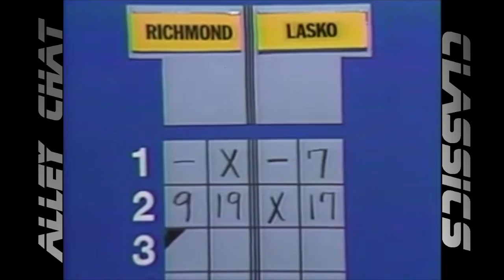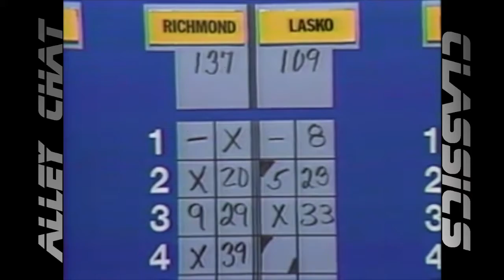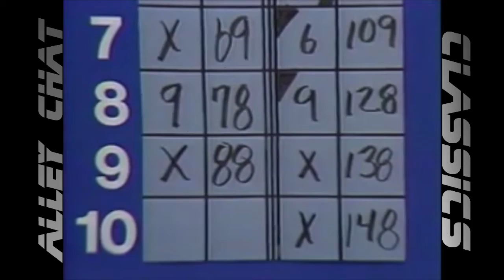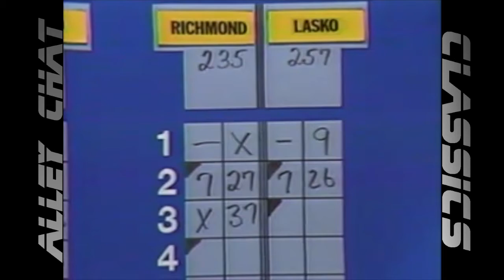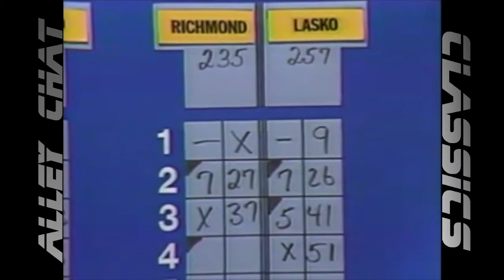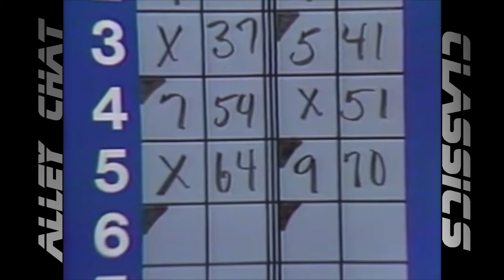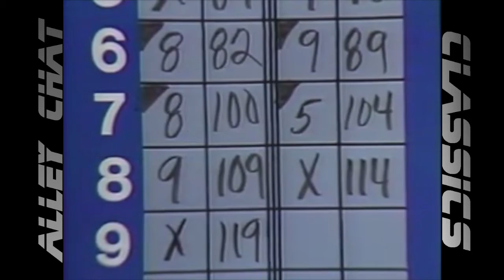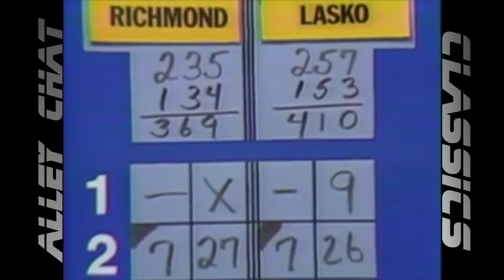Alley Chat Classics - Channel 5 - Don Richmond vs. Dan Lasko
From the 1987 Channel 5 "Candlepin Bowling" season, this match features challenger Don Richmond of Holbrook, MA vs. champion Dan Lasko of Dorchester, MA.